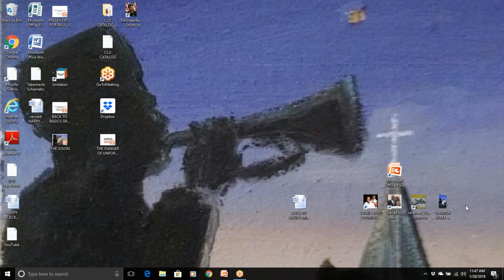HOW TO DEAL WITH FRUSTRATION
PASTOR LEROY CARTER of BACK TO BASICS MINISTRIES teaches a very powerful and life-changing message entitled, "HOW TO DEAL WITH FRUSTRATION".  This message will certainly bless you.